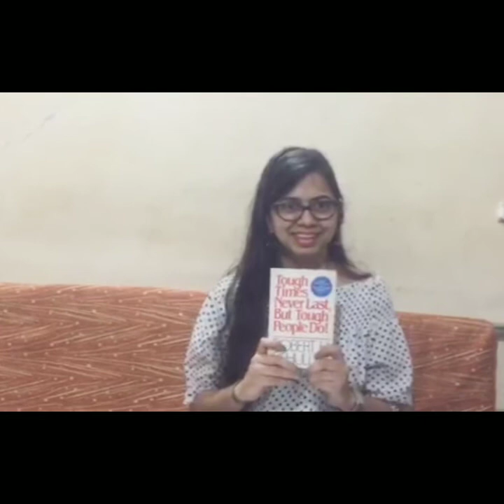Tough Times Never Last But Tough People Do by Robert H. Schuller | Book Review by Rashmin Keshwani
Here's how you can be tough too!